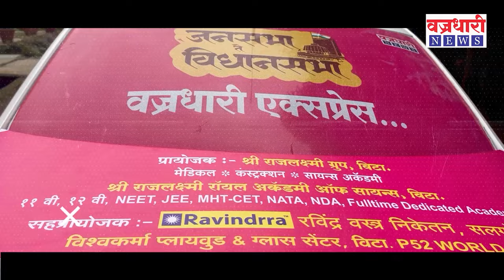खानापूर मतदार संघातील सामान्य जेष्ठ नागरिकांना काय वाटत कोण होईल आमदार? ।। वज्रधारी न्यूज ।।